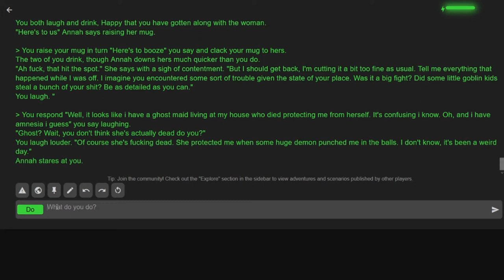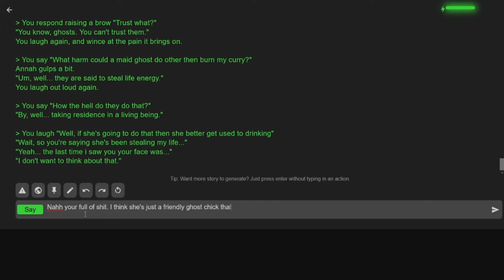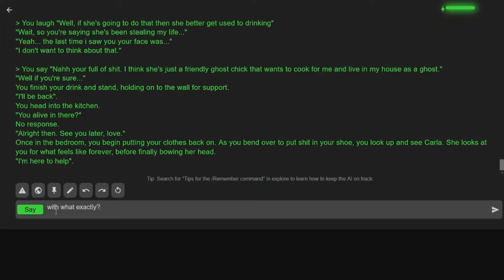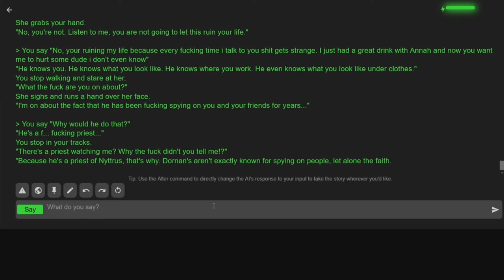AI Dungeon part 3: Stranger Things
Our Character goes to work and then begins to drink on the job with a NPC named
Annah. Then the game turns to even stranger events.